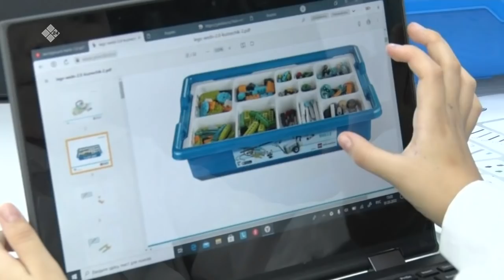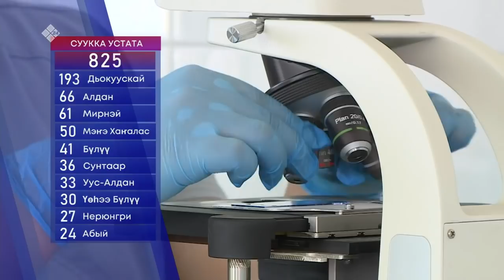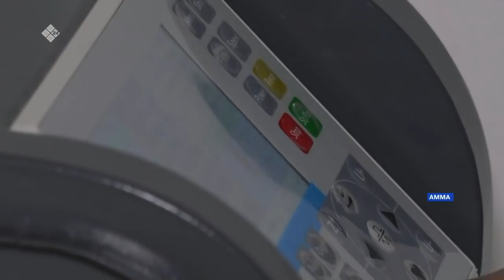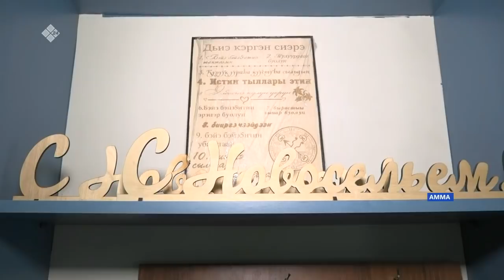«Саха сирэ» информационнай биэрии. Кулун тутар 04 күнэ 13.30ч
00:00 «Саха сирэ» информационнай биэрии:
00:34 Донбасска анал байыаннай операцияҕа Алдан Томмот куоратын олохтооҕо 22 саастаах Александр Иванов ытык иэһин толоро сылдьан тыына быһынна.
01:01 Таас чоҕу хостуур «Колмар» хампаанньа Донецкай уонна Луганскай норуодунай өрөспүүбүлүкэлэртэн тэскилээбит дьону үлэнэн хааччыйарга бэлэмин биллэрдэ.
01:39 Кэнники хонукка өрөспүүбүлүкэҕэ 825 киһи коронавирустаата.
02:02 Ньурба улууһугар саха республикатын транспортка уонна суол хаһаайыстыбатыгар министиэристибэтин көһө сылдьар коллегията буолла.
04:28 Үөһээ Бүлүү Кырыкый нэһилиэгэр дьиэ уот коммунальнай хаһаайыстыба салалтата аныгы кэмҥэ эппиэттиир усулуобуйалаах саҥа котельнайы туппута.
04:28 Сунтаар ветеринарията сыллата дьиэ кыылларын эмтииргэ туһуланар араас аахсыйаны тэрийэр.